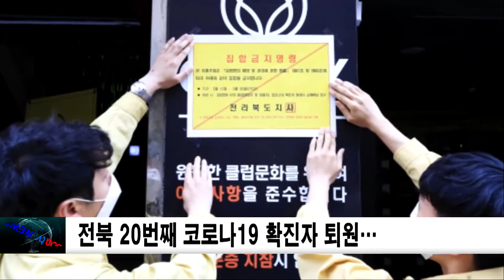전북 20번째 코로나19 확진자 퇴원… 신동아방송전북뉴스 이수정아나운서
전북 내 20번째 신종 코로나바이러스 감염증(코로나19) 확진자인 공중보건의 A(33)씨가 업무에 복귀했습니다.
15일 전북도에 따르면 공중보건의 A씨는 입원 한 달 만인 지난 12일 완쾌 판정을 받고 퇴원해 이날 오전부터 다시 정상 업무를 시작했습니다.
근무지는 확진 당시와 같은 김제 백구보건지소 입니다.
A씨는 지난달 5일 지인들과 함께 이태원의 유흥주점(라운지 바)을 돌아다닌 뒤 12일 코로나19 확진 판정을 받았습니다.
공중보건의라는 신분 때문에 A씨의 확진 판정이 알려진 뒤 비판이 일기도 했습니다.